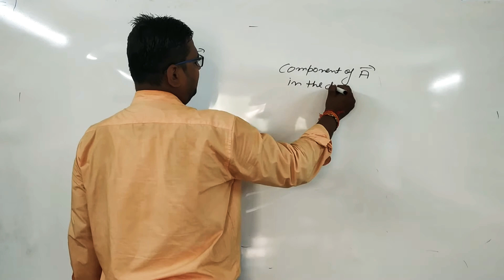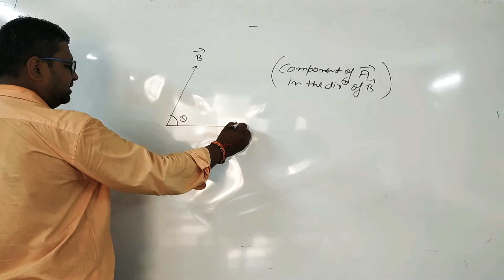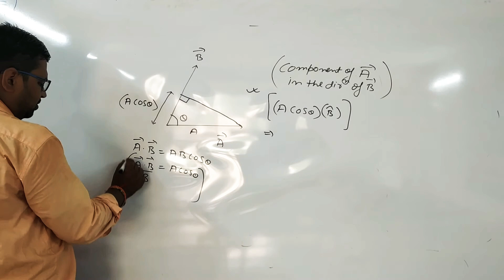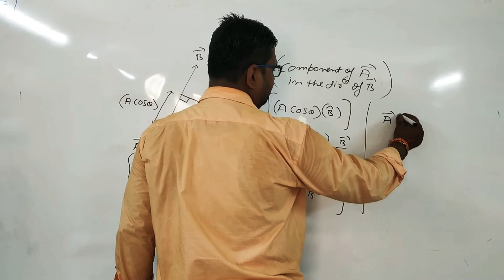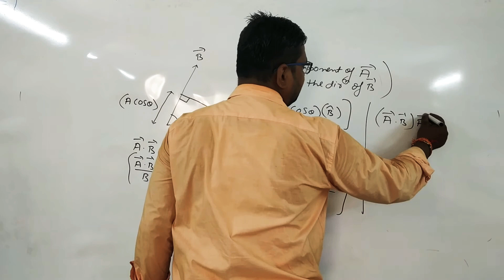component of a vector along another vector | Neet 2021 | IIT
This video is boon for understanding component of a vector along another vector.
To crack IITJEE , NEET , CBSE it's sufficient video of component of a vector along another vector.
For watching more such videos you can view our different playlists